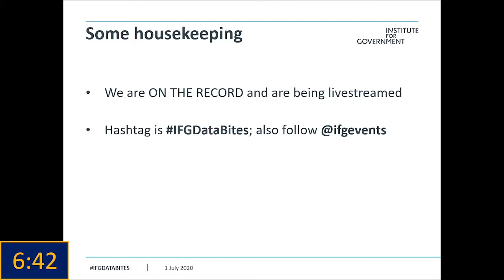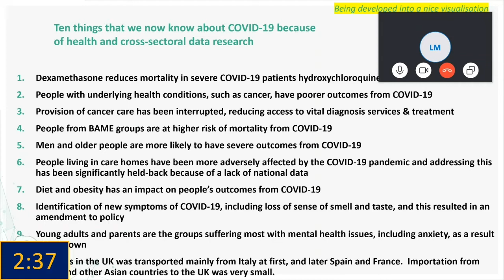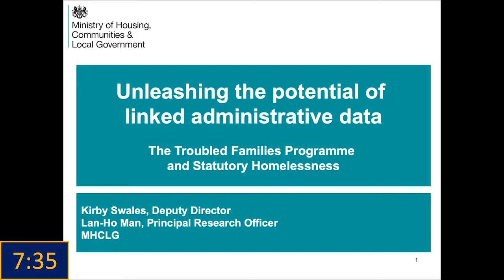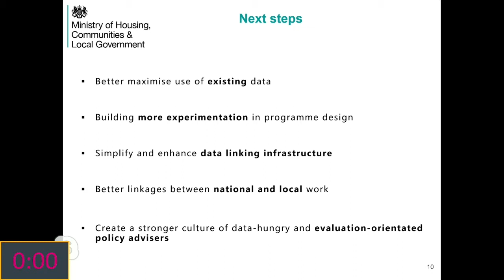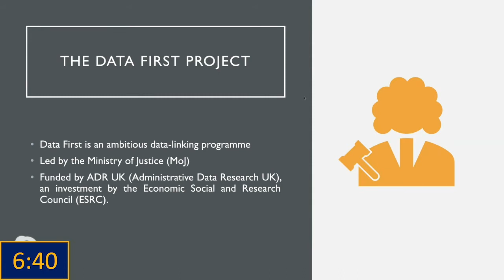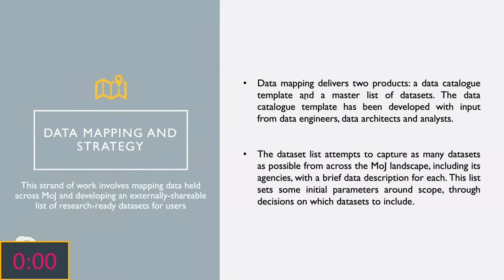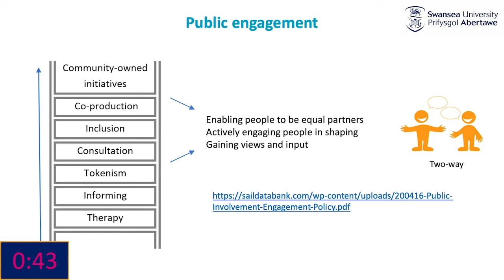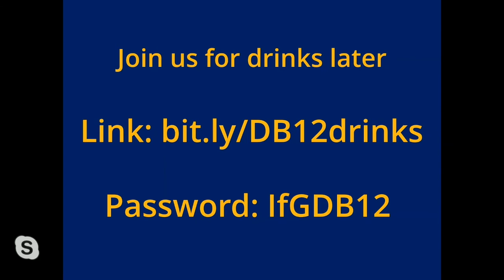Databites #12: Getting things done with data in government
Better use of data is key to more effective government. Across government, teams are doing fascinating work with data. But those projects don’t get the attention they deserve.

At this event, the 12th in our series, our speakers presented their data projects in an exciting, quickfire format. Each set of speakers had eight minutes, followed by eight minutes of questions from the audience.

In July we heard from:

Andrew Morris, Director of Health Data Research UK, on Health Data Science in the Covid-19 era and options and opportunities for the UK.
Kerina Jones, Professor of Population Data Science, Swansea University, on information governance and public engagement in using population datasets.
Kirby Swales, Deputy Director, and Lan-Ho Man, Principal Research Officer, Ministry of Housing, Communities and Local Government, on the potential of linked administrative data in social policy programmes (including Troubled Families and Homelessness Reduction).
Professor Betsy Stanko, Senior External Advisor and Amy Summerfield, Head of Engagement, Data and Analytical Services, Ministry of Justice, on MoJ’s pioneering data-linking programme Data First.
This event was chaired by Gavin Freeguard, Programme Director and Head of Data and Transparency at the Institute for Government.

We would like to thank ADR UK (Administrative Data Research UK) for supporting this event.